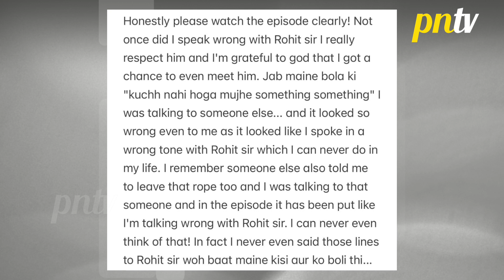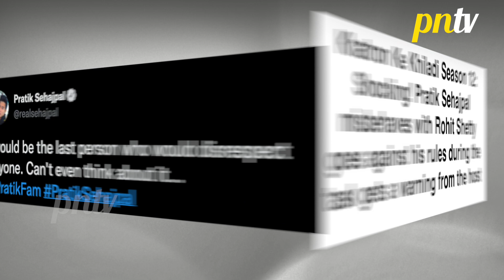Khatron Ke Khiladi 12: Pratik Aur Rohit Shetty Ke Beech Anban Ke Rumours Par Pratik Ne Kiya React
Khatron Ke Khiladi 12 Contestants:  Shivangi Joshi, Munawar Faruqui,Sriti Jha, Rubina Dilaik, Jannat Zubair, Pratik Sehajpal, Tushar Kalia, Mr. Faisu, Rajiv Adatia, Aneri Vajani, Erika Packard, Chetna Pande, Nishant Bhat
KKK 12 Host: Rohit Shetty#pressnewstv  - first hand account of news videos in Hindi, Telly Updates, Bollywood News 2021, Celebrity News, Trending Stories, Social Media Buzz, Exclusive Interview & more.